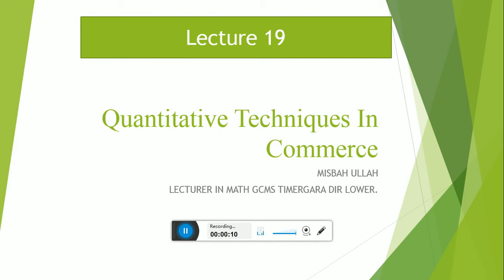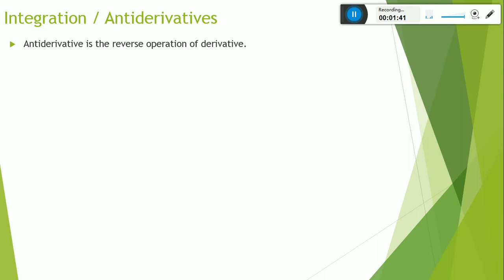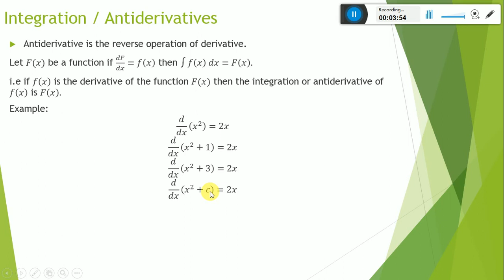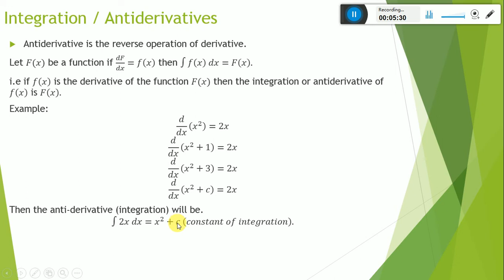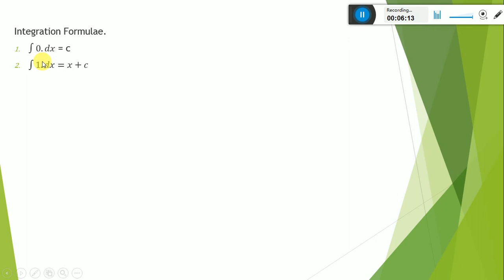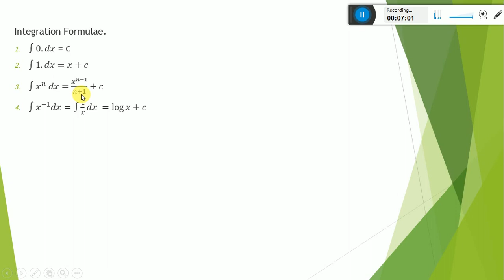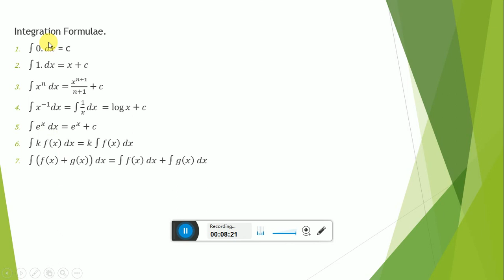lecture 19 BS Com-II integration (integral calculus)